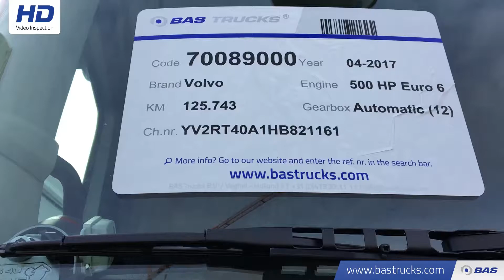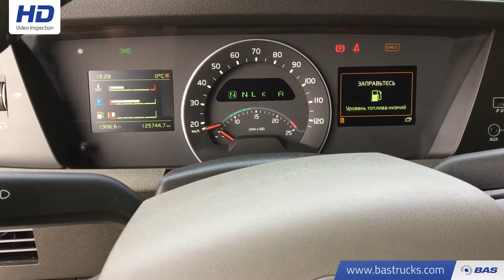70089000 Volvo FH 500 XL